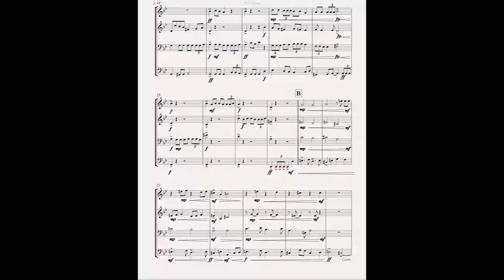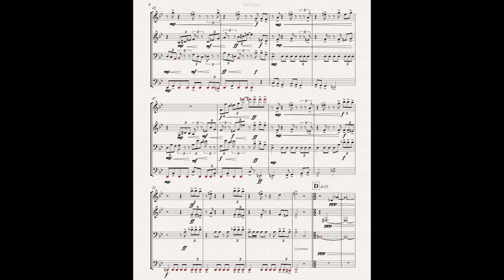Elements Saxophone Quartet Mvt. I Earth - Qwinton Prociw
Played by Qwinton Prociw